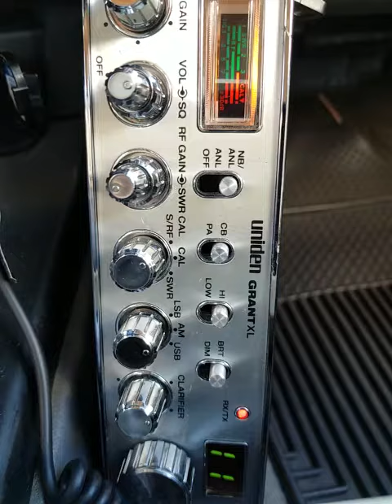11-23-2021 ModSqd JojoTX 88TN